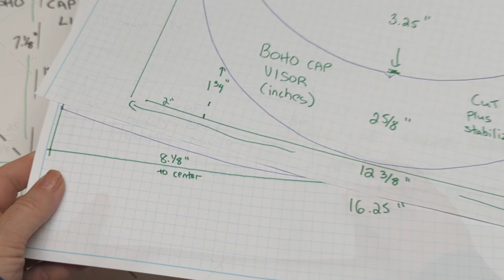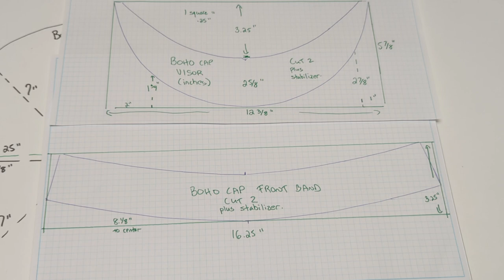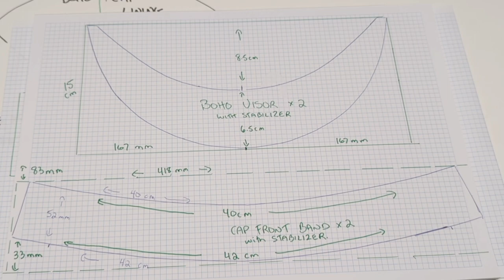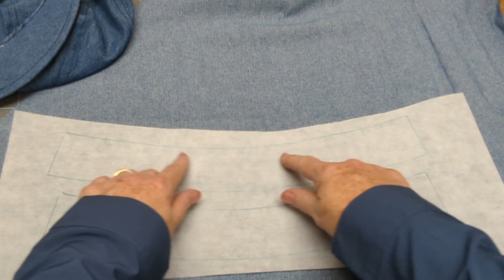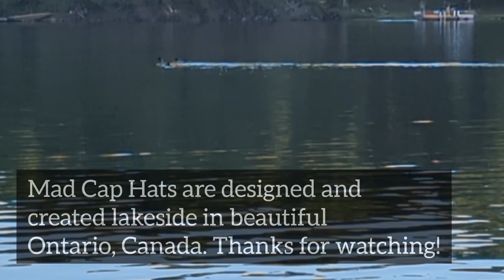Learn how to make a Fabulous Stylish Boho Fashion Cap Tutorial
Carefree and fabulous spring, summer, fall or winter fashion cap that captures some serious 1970's vibe with the best of the Greek Fisherman and News Boy style caps that are always so popular. Welcome to your the DIY Tutorial for your new favorite cap hat! And the best part is that you can make this tried and true and tested on 100s of heads, yourself!! Over and over again, in lots of different fabrics and trims! Sewing hats is fun and this pattern is one that you can make all year round.

This is a great style for every weather season. Spring, Summer, Fall and Winter. I have made it in cotton, cotton/linen, heavy knits and polar fleece. In this video I will show you how to make it using simple washed denim in two shade, regular washed blue and black. I use a small piece of lingerie elastic to add a bit of flare to the part of the outside band that runs the span of the visor.

There is a digitized sewing pattern is available for this cap on our website and on our Etsy shop site. The fee is nominal to cover the costs of digitizing and includes the pattern pieces including lining for the cap in three graded sizes (Small - 21.5 inches or 55 cm, Medium 22.5 inches or 57.5 cm and Large 23.5 inches or 60 cm) as well as a detailed how to instruction booklet that follows back to this video but shows pictures in two of the fabric choices, the denim and the red cord. You can print both from the comfort of your home choosing from two printer outputs, Letter paper or A4.

The pattern is also available in our Etsy Shop which is

The cap pattern shared in the video is our Medium Size which is the average woman's head size. Please pause the video to transcribe. I used graph paper in inches and in centimeter to help with the precision of this design. The curve on the top piece is done with a French Curve ruler so if you are in the fashion biz already use this to help with the top piece. Otherwise, enlarge the pictures of the pattern pieces and follow square by square.

I use 1 inch wide or 25 mm wide elastic in the video, a 7 inch length. You can use narrower elastic however.  Use a slightly longer piece for a larger fit and smaller length for a smaller fit. Just top stitch above the edge of the elastic inside of the back band once the hat is assembled to prevent the elastic from sliding upwards towards the top of the cap. The closer the elastic is to the bottom of the cap, the better the cap will fit on your head.

Have fun with this cap. It will be your new favorite!

Comments and questions are answered quickly. I would love to from you!

To see our line of hats, visit our for more inspiration. We will be adding more supplies to our site including polar fleece, plastic millinery wire, elastic as well as our sun hat cottons and some small quantities of pretty quilting weight fabrics.

Thanks so much for your support and for watching our video. Tori Capes, Certified Milliner, owner and designer for Mad Cap Hats.

Special thank you to @iksonmusic485 for allowing us to use "Early Hours" as the lovely background to this video.

Fabric landing page for Amazon
The industrial sewing machine I use, a Jack, is available here on Amazon

Links for some of the products used in our videos and sewing  business and in our studio bnb from Amazon.com. We have compiled the suggestions in easy to navigate lists.  This should help keep the items up to date as stock changes constantly with various suppliers.  These commissions help to fund the channel.

This video is NOT sponsored. We use the products that we recommend.